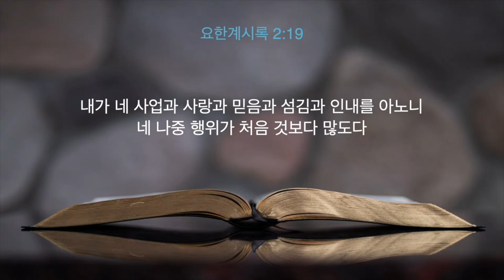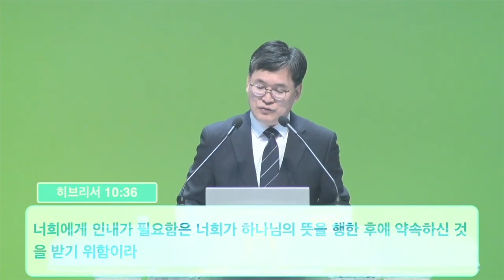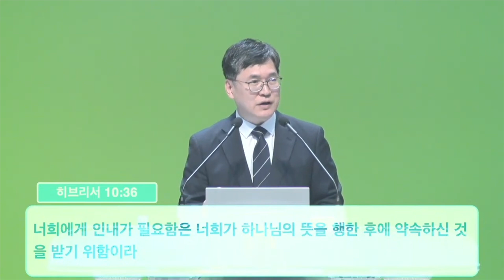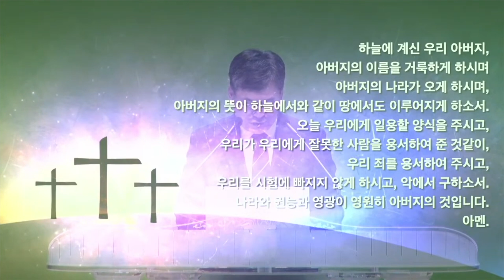처음 것보다 많도다 - 두아디라교회 2 (노은성 목사) - 240731 수요예배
본문말씀 : 요한계시록 2장 19절

주일낮1부예배 : 오전 9시
주일낮2부예배 : 오전 11시
주일오후예배 : 오후 2시 30분
수요저녁예배 : 저녁 7시 30분
금요기도회 : 저녁 8시 30분
새벽기도회 : 월-금 새벽 5시